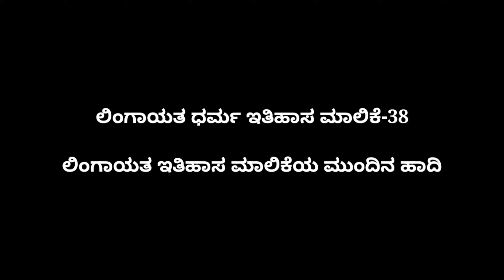ಲಿಂಗಾಯತ ಧರ್ಮದ ಇತಿಹಾಸ ಮಾಲಿಕೆಯ ಮುಂದಿನ ಹಾದಿ | ಲಿಂಗಾಯತ ಧರ್ಮ ಇತಿಹಾಸ ಮಾಲಿಕೆ-38 | ಡಾ. ಜೆ ಎಸ್ ಪಾಟೀಲ